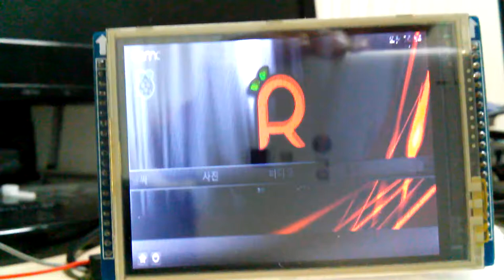2.8" TFT-LCD on the Raspberrypi